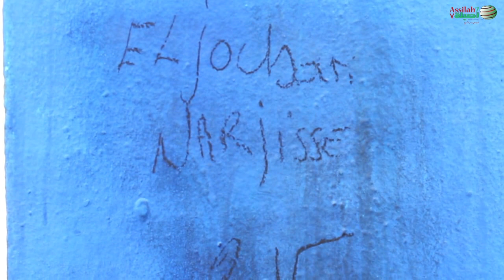Narjisse Joubari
"نرجس الجباري" الفنانة الزيلاشية التي تعيش من أجل تطوير لوحاتها، و هي تنتمي إلى الحساسية الجديدة في الفن التشكيلي المغربي، و خريجة معهد الفنون الجميلة بتطوان. عرفت بالمظلة في أعمالها و أسيرة اللونين الأبيض والأسود، تستعمل تارة  مواد التراب والجير و تارة  أخرى قطع من الكرتون وأوراق الكتب والمؤلفات القديمة.